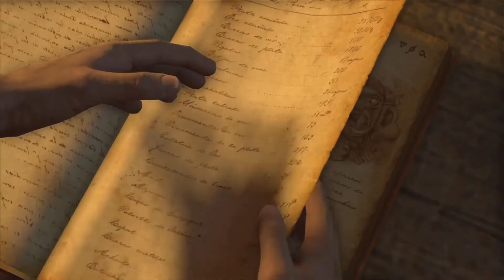Uncharted: Drake's Fortune (2007) - Part 10 - The Customs House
Uncharted: Drake's Fortune (2007) - Part 10 - The Customs House - 400 years old customs records. where is the el dorado.